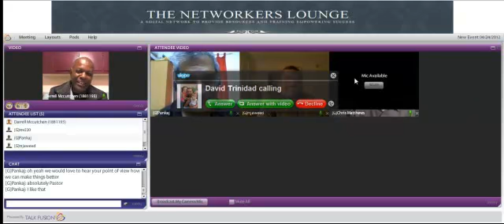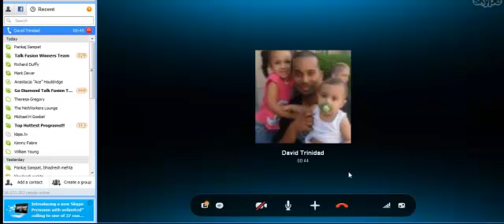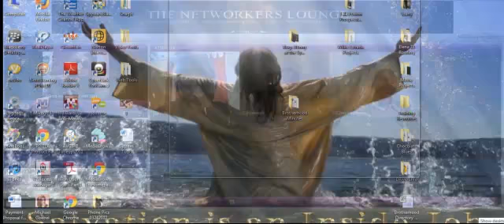Untitled 20 mins India USA together.mp4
USA and INDIA using Talk Fusion technology